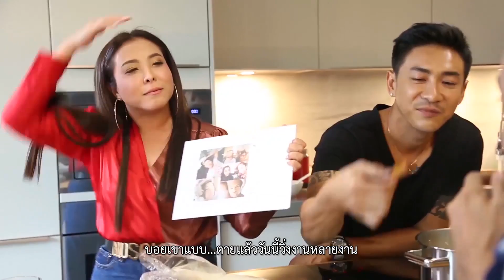Hilight บอย พิษณุ l กิจกรรมยามว่างของบอย l 21 ต.ค. 61